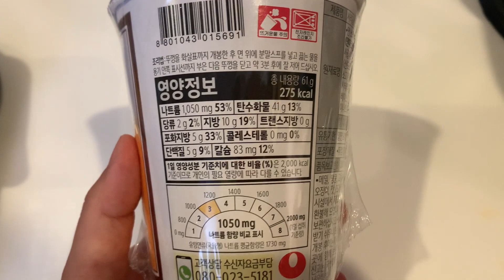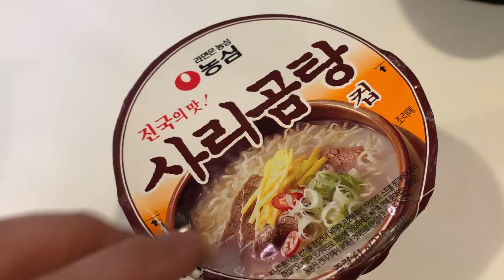[FOOD KF] Korea Nongshim Sarigomtangmyeon Ramen